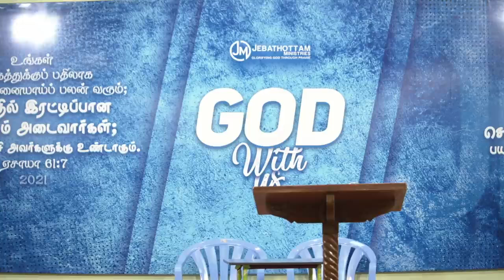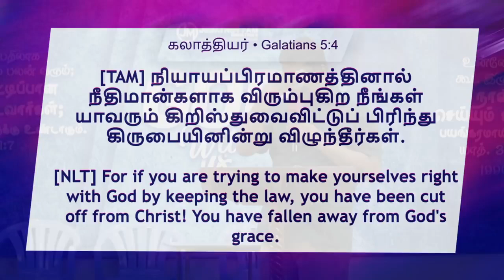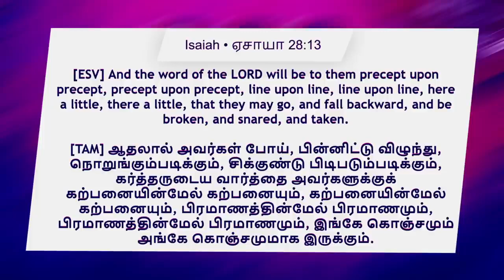Father's Love | தகப்பனின் அன்பு | Ps.Jublin Joseph | Hallelujah Tower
Pastor Jublin Joseph elucidates the love of the Father God and the complete work of redemption. Watch and be blessed!